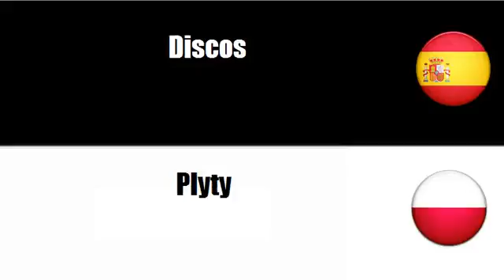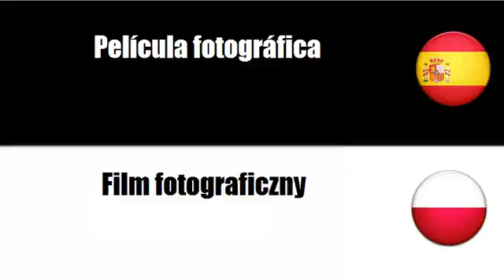Aprenda palavras em Polaco # Tema = Accesorios para equipo de sonido y vídeo